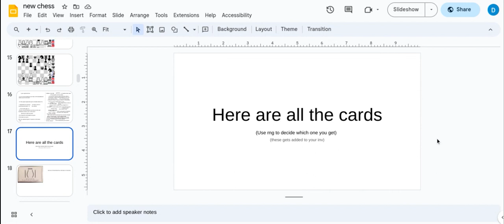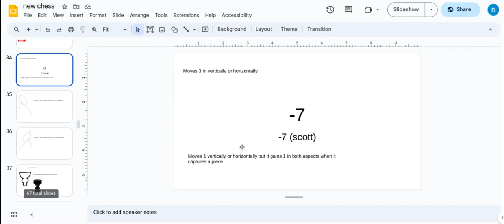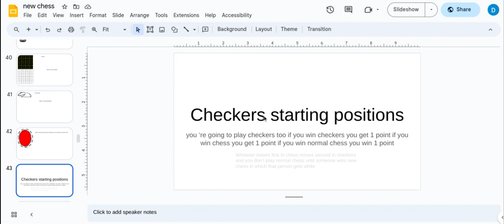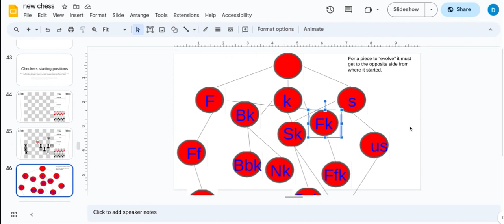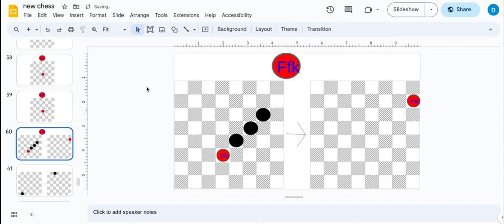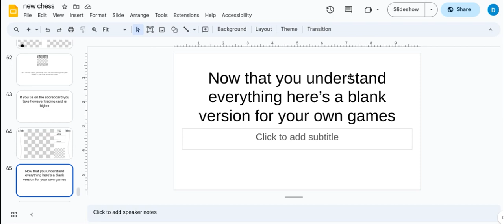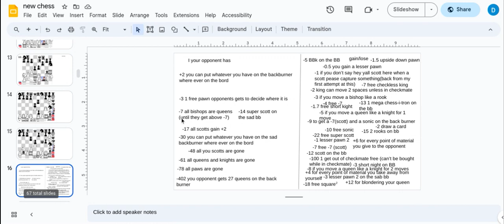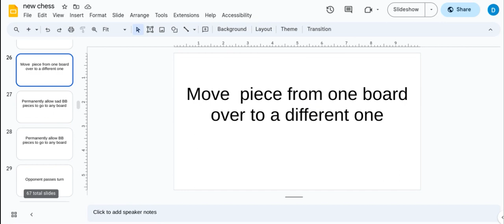new new chess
newer chess